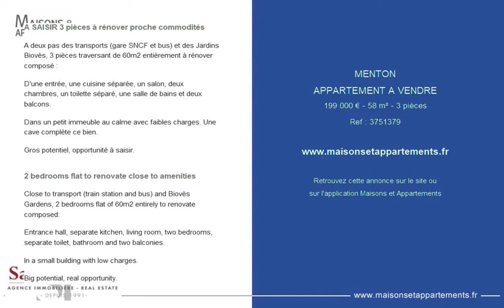MENTON - APPARTEMENT A VENDRE - 199 000 € - 58 m² - 3 pièces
Référence : 3751379

A SAISIR 3 pièces à rénover proche commodités
A deux pas des transports (gare SNCF et bus) et des Jardins Biovès, 3 pièces traversant de 60m2 entièrement à rénover composé :

D'une entrée, une cuisine séparée, un salon, deux chambres, un toilette séparé, une salle de bains et deux balcons.

Dans un petit immeuble au calme avec faibles charges. Une cave complète ce bien.

Gros potentiel, opportunité à saisir.

2 bedrooms flat to renovate close to amenities
Close to transport (train station and bus) and Biovès Gardens, 2 bedrooms flat of 60m2 entirely to renovate composed:

Entrance hall, separate kitchen, living room, two bedrooms, separate toilet, bathroom and two balconies.

In a small building with low charges.

Big potential, real opportunity.

Cette annonce vous est proposée par l'agence SAINT PREUX